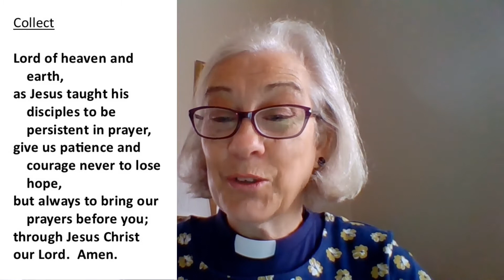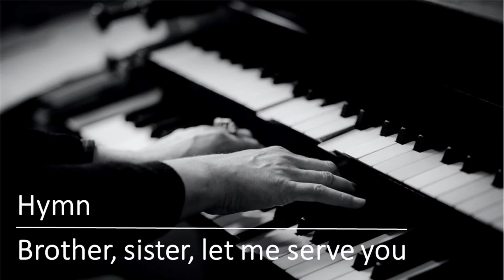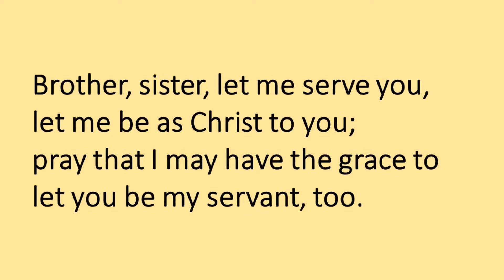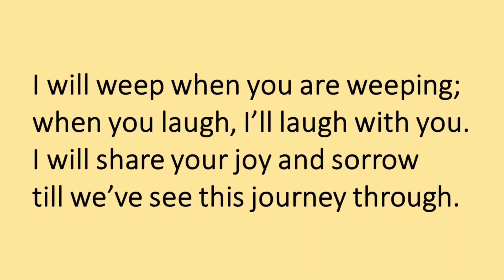Love - A Reflection for 19 August 2020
Rev. Lin leads us in our midweek reflection on some famous verses from 1 Corinthians 13